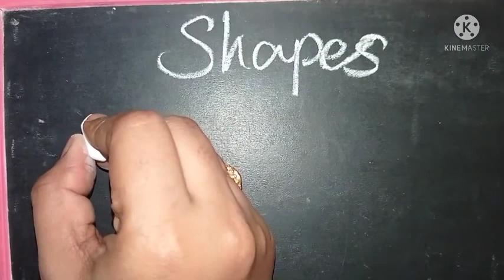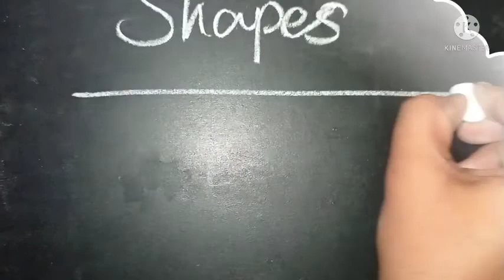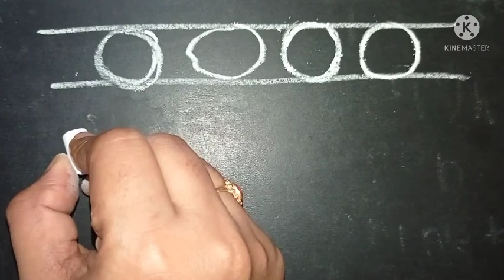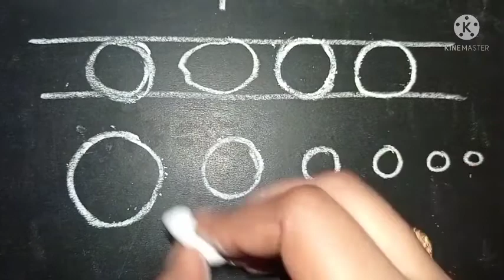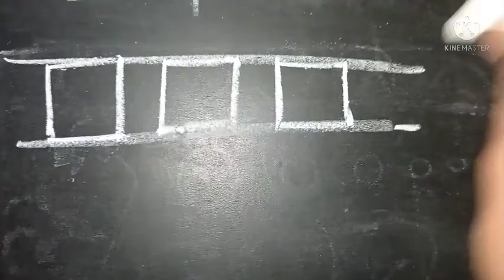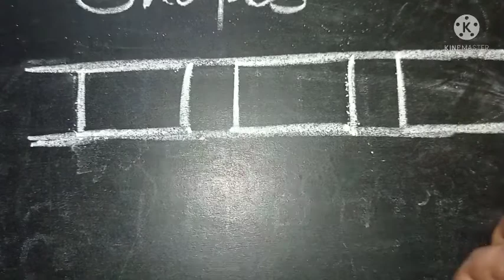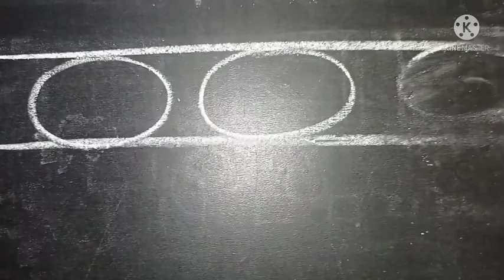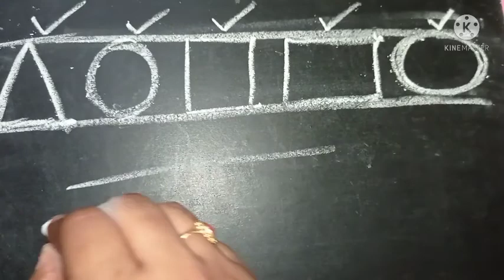kids must learn about shapes || how to teach kids to draw shapes and drawings || AZ Talkies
hai friends here is your some important and basic shapes that kids must learn for improving their drawing ability
check it out and teach your child